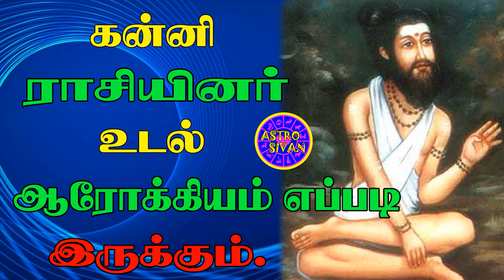கன்னி ராசியினர் ஆரோக்கியம் எப்படி இருக்கும்